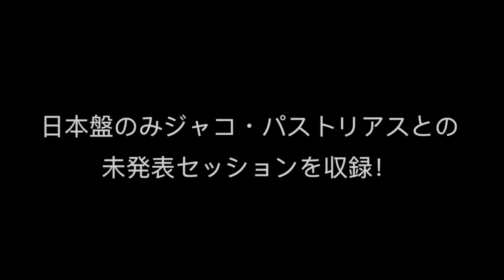ピーター・アースキン - アルバム「DR.UM」紹介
ウェザー・リポート、ステップス・アヘッド他で活躍したピーター・アースキンのニュープロジェクト始動！
アルバム・コンセプトはウエザー・リポートの2016年版！
日本盤のみジャコ・パストリアスとの未発表セッションを収録

ピーター・アースキン “DR. UM” フィーチャリング・ジョン・ビーズリー、ヤネック・グウィズダーラ ＆ ボブ・シェパード　新作を携え来日が決定

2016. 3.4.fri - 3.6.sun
 ■3.4.fri
 [1st.show] open 5:00pm / start 6:30pm
 [2nd.show] open 8:00pm / start 9:00pm

 ■3.5.sat＆3.6.sun
 [1st.show] open 4:00pm / start 5:00pm
 [2nd.show] open 6:30pm / start 8:00pm

 MEMBER
 Peter Erskine（ds）, Jon Beasley（key）, Janek Gwizdala（b）, Bob Sheppard（sax）